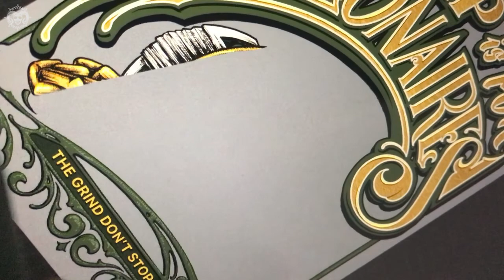Make a Hand Lettering Design for T-shirt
Sleep is for millionaires

This is the commission artwork when I draw an order from my customer, the brief are draw a money roll and pocket watch, with text reads "Sleep is for Millionaires".
If you need to hire me for custom illustration project, just throw me a message at:

~ Tools and Apps:
*Drawing: iPad Pro + Apple Pencil with Procreate
*Video Editing: iPad Pro with Lumafusion

Thanks!